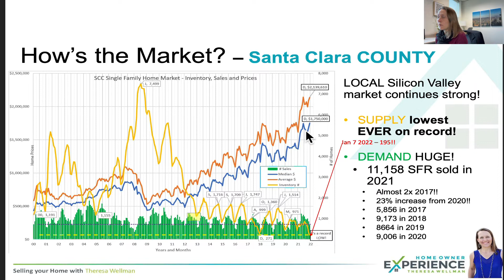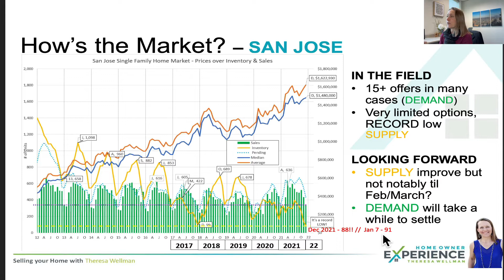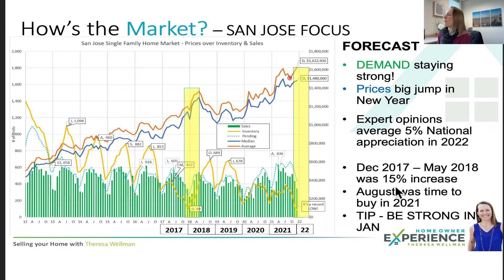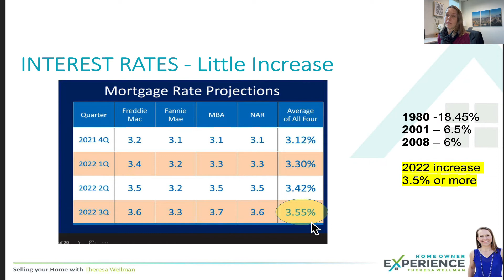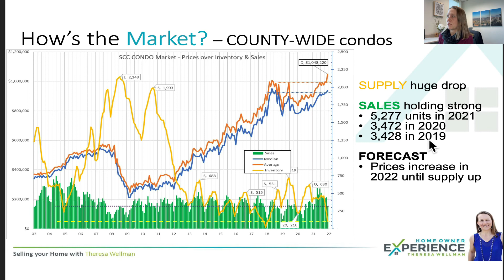January 2022 | HUGE price increase incoming! | San Jose Housing Market Update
The San Jose market is in unprecedented times and well... it seems like 2022 is HUGE potential for the San Jose market.

✅ V I D E O   H I G H L I G H T S
⭐ Santa Clara County 00:41
⭐ San Jose Market Predictions 02:37
⭐ Interest Rates 06:23
⭐ County-Wide Condos 07:11

★✅ Reach out anytime for help in the San Jose area!
Theresa Wellman - San Jose Realtor |  Homeowner Experience

Me!

👉California homes
👉Homes for sale in San Jose
👉San Jose homes for sale
👉Luxury property tours
👉Home tours
👉Modern homes in California
👉Vacation homes
👉Real estate market updates
👉Custom homes

✔️What is My Home Worth?

I’ve been a full-time Realtor® in San Jose, CA since 2005. I'm a proud Apple-wife, self-professed 📊data nerd, gardener🥕 + foodie. I love wine 🍷 and craft cocktails and frequently cook gourmet meals for family and guests with veggies🍅 from my home garden.  I also love to be active outdoors whenever I can. My husband and I have two great school-age kids and an 🚙RV we escape in for camping and weekends at the racetrack🏎️.

I serve San Jose CA including Almaden Valley, Cambrian, Willow Glen, Blossom Valley, and Campbell CA

Theresa Wellman - Realtor, Homeowner Experience